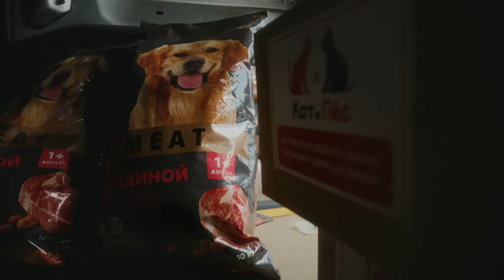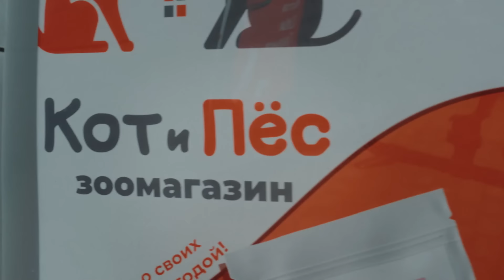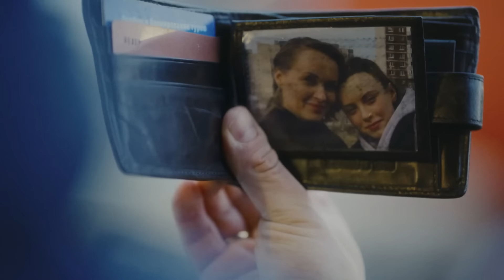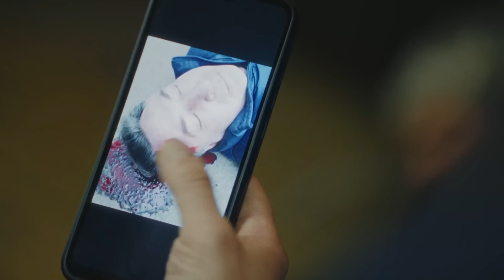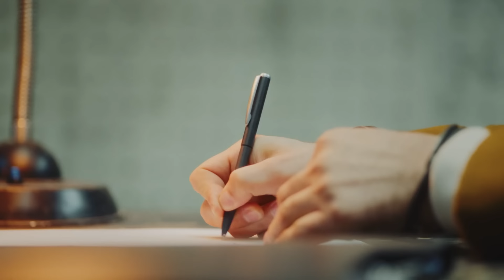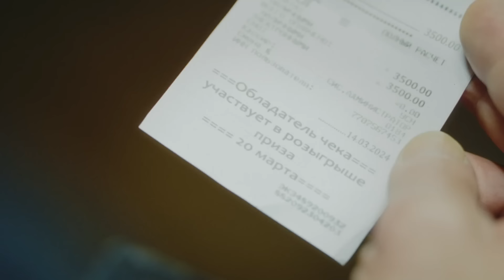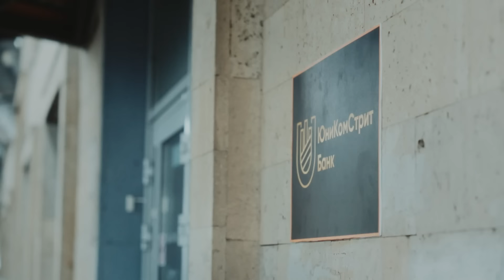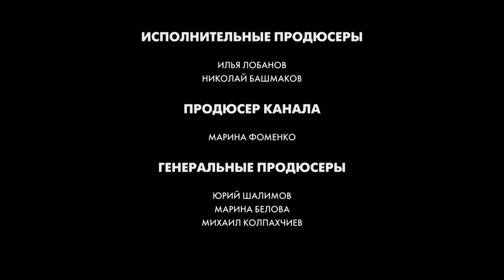Дом с ментами | 25 серия | О, везунчик!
Водитель Акиньшин, который развозил корма для животных, убит у своей машины. Кто-то разбил ему голову молотком. Оперативники предполагают, что это было ограбление, пока не находят бумажник Акиньшина, а в нем чек из магазина сантехники.